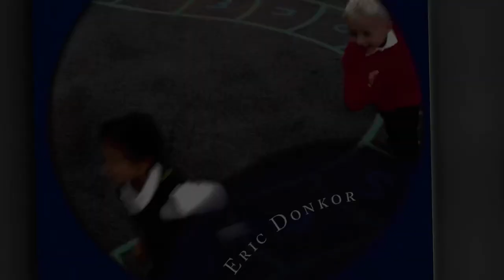news vlogging 🛑Discovering The Unique Child🛑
Breaking Political News 🛑Tapping the Potential of our Young ones by exclusive key points of building a Strength Diary 📔🛑